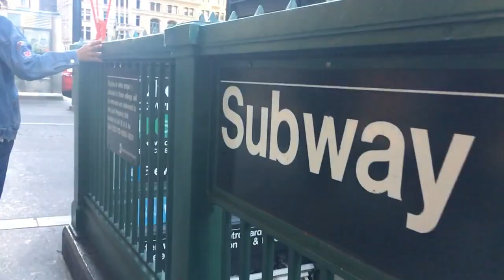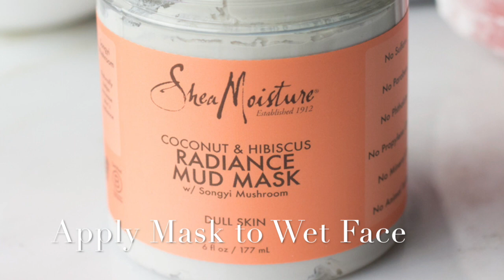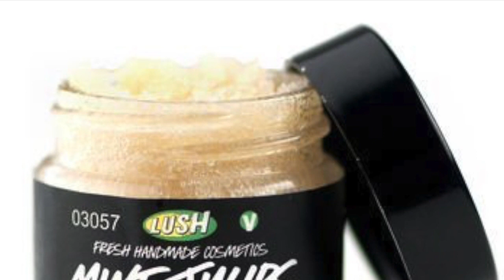My Pore Cleanser: Skin Care | FROtorials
This is my usual pore cleansing routine with some of my favorite products. Don't hesitate to let me know your requests/suggestions!

[Instagram] @yoo.lenz on visuals
- Rae Sremmurd -Black Beatles ft. Gucci Mane ( Fl Studio Remake )
- Pete Rock - They Reminisce Over You (instrumental)